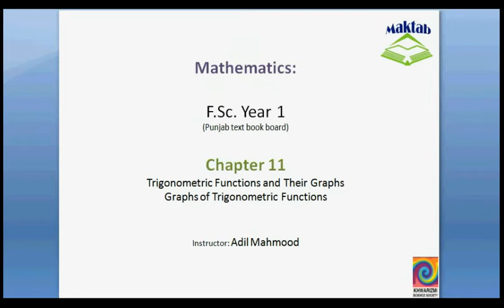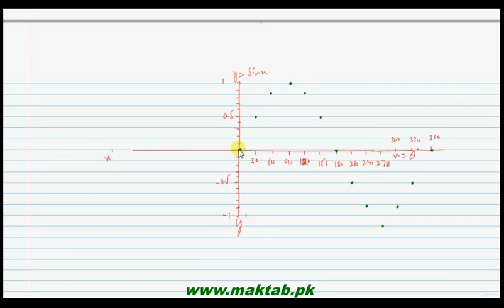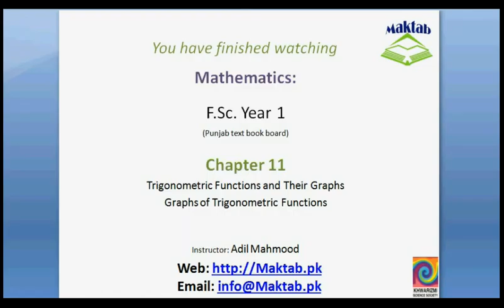FSc Math Book1, Ch 11, LEC 5: Graphs of Trigonometric Functions